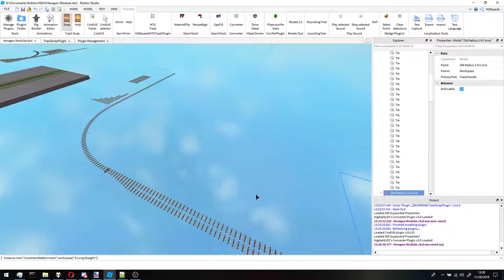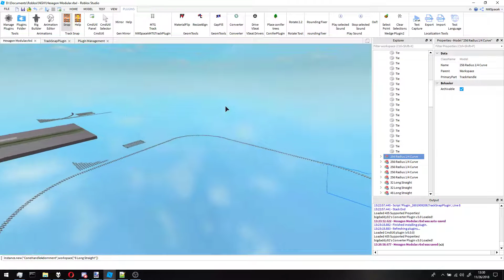Track Snap Plugin demonstration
Demonstration of my new Track Snap plugin.